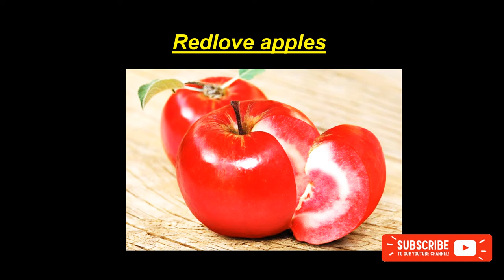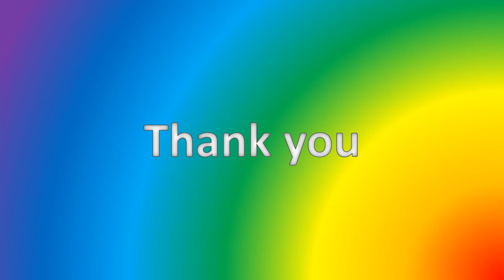Types of apple